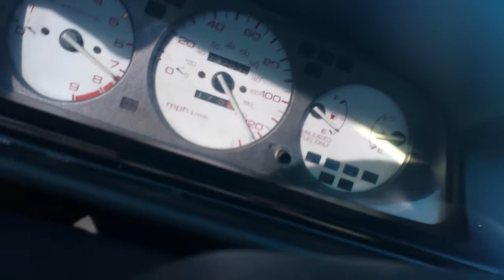Gsr turbo in a eg coupe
8lbs of boost high 3rd-5th